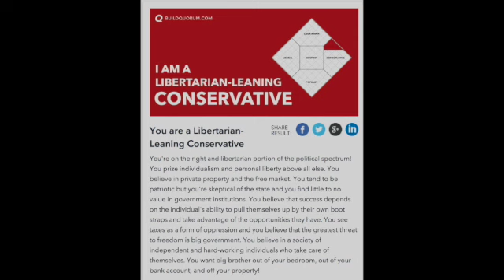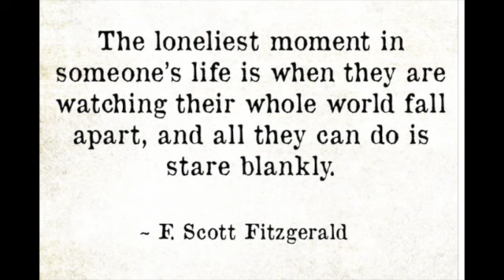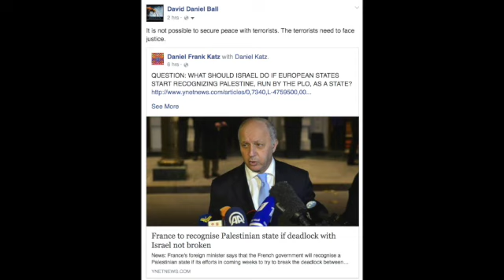Jun 23rd 2014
History changed as a result of one battle, in which 3000 British took out 50000 Bengal and French in 1757. It was before the Annus Mirables (miracle year) in which it would be said that the sun never set on Britain. That would be the year that Nelson was born, Britain secured India and took Quebec. The British position was well fortified and they prudently kept their gunpowder dry during the rain. Yet it is a remarkable victory on numbers alone.

In 1794, Russian Empress Catherine gave permission for Jews to settle in Kiev. Today, not many are left. During the war of 1812, Britain gave in to US demands for free trade on this day. In 1942, while Nazis were introducing gas chambers, a german pilot mistakenly landed their brand new aircraft, a Focke-Wulf, on a British airbase. Study is good. In 1958, the Dutch reformed church began accepting female ministers. 1959, German spy Klaus Fuchs was released, having served 9 years for his giving atomic secrets to the Soviet Union. In 1982, idiot auto workers in Michigan lynched a Chinese American student because they thought he had been Japanese. It would not have been right or fair if he had been. The killers were sentenced to three years probation. Killing without a license is wrong, but with a license?

Ceasarion was born on this day, 47 BC. A good boy, he was too reliant on his dad. The great Alan Turing and June Carter Cash were born on this day, as were Bryan Brown, Clarence Thomas and Joss Whedon. A great day for art. Goodbye to Jonas Salk and Maureen O'Sullivan. It is ok to die old, blessed and loved.